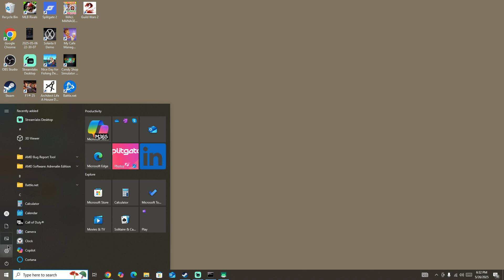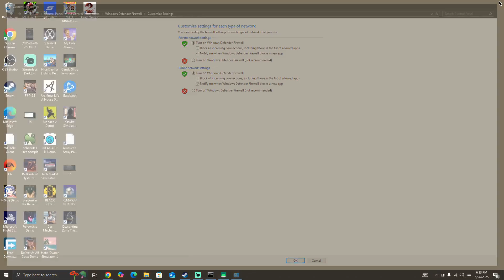How to Fix login failed please login from launcher again in GODDESS OF VICTORY NIKKE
In this video, you will learn why you are getting login failed please login from launcher again in GODDESS OF VICTORY NIKKE and how to fix it.